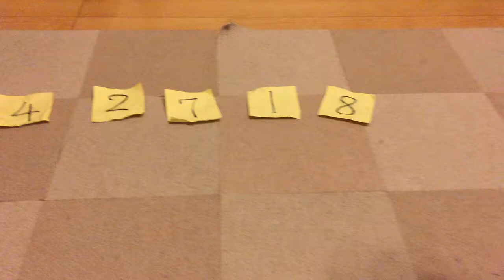hiroさんの投稿 【ポチたま！ペット動画コレクション】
質問に答えの数字カードを持ってきて当てます！
ワイルドだけどなんでも一生懸命頑張ってくれるハッピーくん。ジッと見つめる瞳が超カワイイの〜！
しかも80以上の芸達者！天才っシュナ〜！
その上運動神経抜群！イケメンなんでシュナ！
中年の星でシュナ？うちの子イチバン！（笑）( ´ ▽ ` )ﾉ
BSジャパン「まさはる君が行く！ポチたまペットの旅」
毎週火曜よる７時放送中！

あなたのペットの「イチバン！」なシーンをスマホで撮影して送ってください！
動画は番組ホームページに掲載されるほか、番組でも紹介します。
番組で紹介されたペットには素敵なプレゼントも！